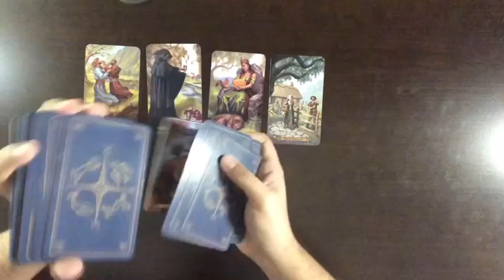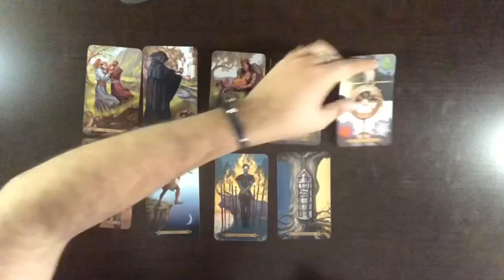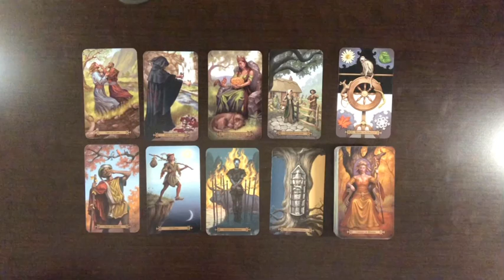Aries Timeless: This Is YOUR Decision!!